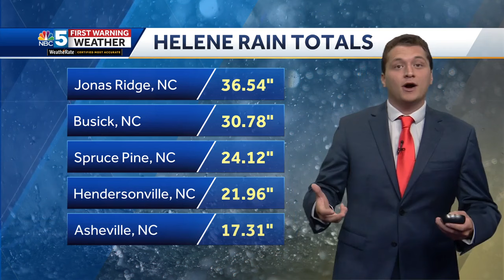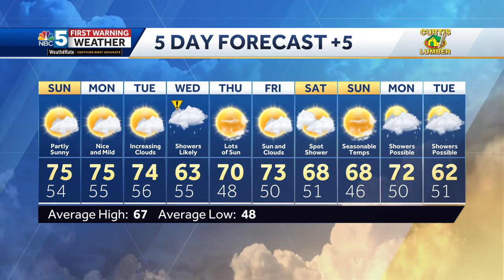Video: Perfect fall weather next few days (9-28-24)